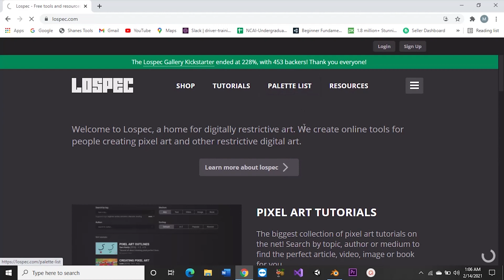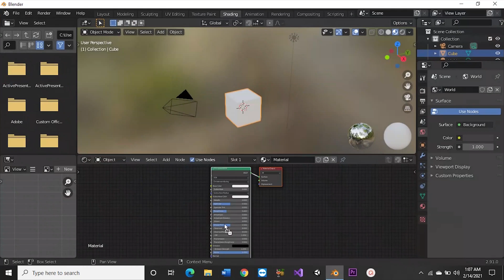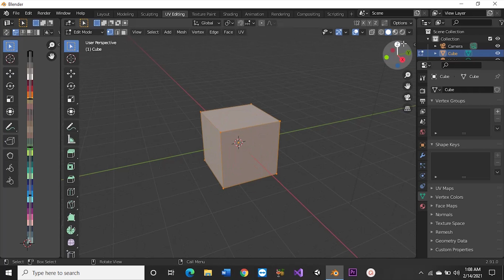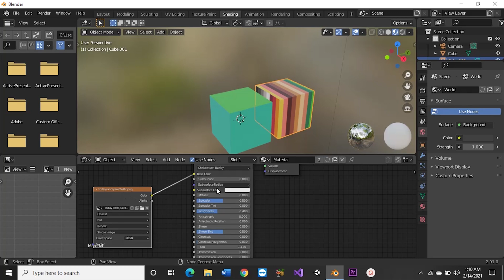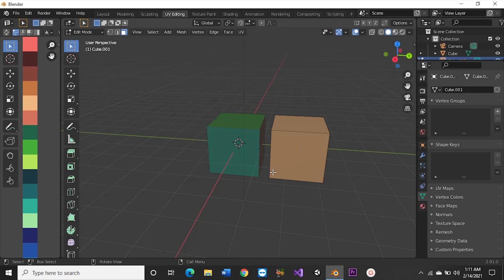How I Use Color Palettes in Blender 2.91 for Adding Materials | Blender Tips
Hello Everyone. If you are worried about how to add colors in blender. The easiest way to apply colors to Objects in a blender 2.91 is by using color palettes. So, in this video, we will learn how to download a color palette and use it in our project.

If you are looking for blender low poly tutorial or you want to learn blender 3d modeling, low poly modeling in a blender in hindi or urdu then you are in the right place.
In this channel, I upload tutorials about 3D Modeling and animation in Blender and some about 3D Unity Game Development in Urdu/Hindi with English Subtitles.
Thanks